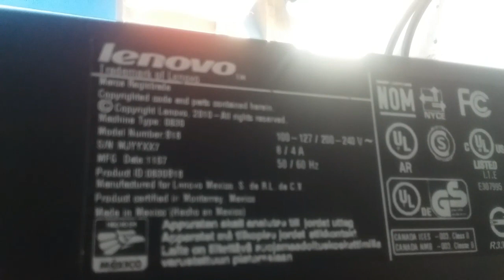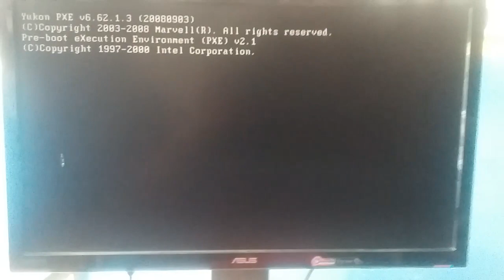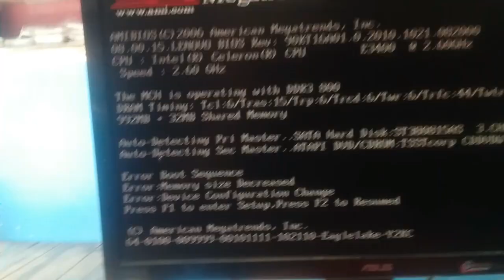How To Enter Bios Setup and Boot Menu On Lenovo System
This is showing you how to download Wondershare Video Editor for FREE without any problems just follow
the steps and you will have Wondershare Video Editor[FULL VERSION] this is (100% Legit) now lets get into it!!!

lenovo boot menu windows 10

lenovo boot menu windows 7

lenovo ideapad boot menu

lenovo ideapad bios setup key

lenovo bios windows 10

lenovo boot menu key

how to enter bios in lenovo g50

lenovo bios setup